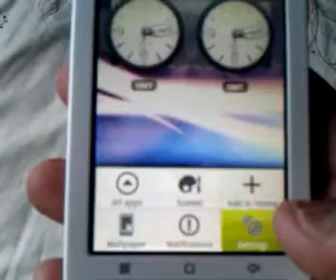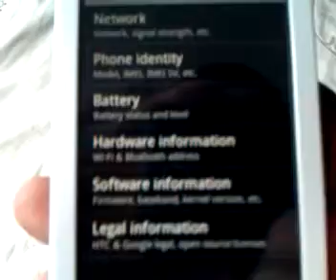sony x8 HTC HERO CUSTOM ROM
TO GET THIS ON YOUR PHONE U NEED TO ROOT YOUR PHONE THEN INSTALL CLOCK WORKMOD RECOVERY I WILL LEAVE THE LINKS TO THE TUTORIAL VIDEOS ON HOW TO DO THIS BELOW!!